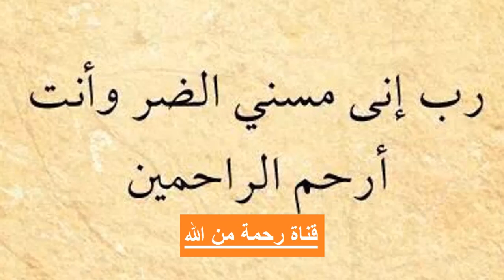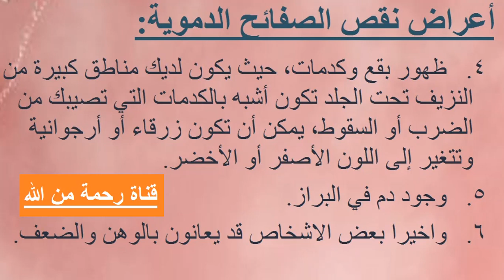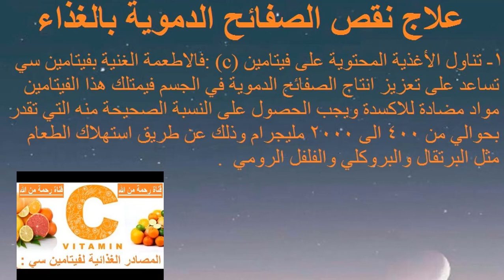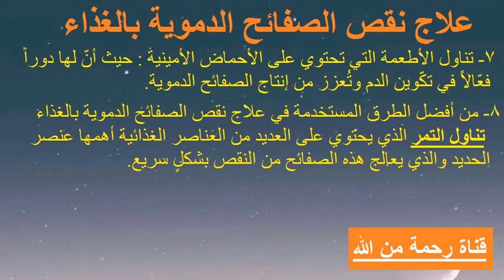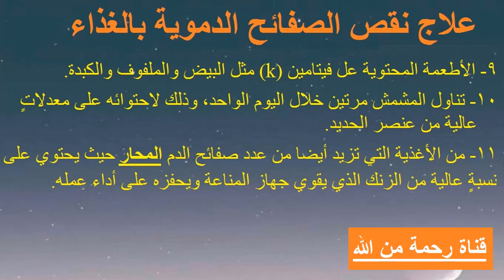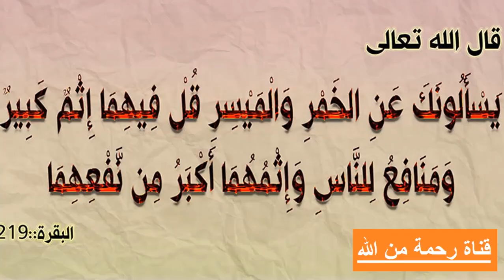نقص الصفائح الدموية: الأعراض والأسباب والعلاج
تعتبر الصفائح الدموية إحدى مكونات الدم والتي تكمن وظيفتها بإيقاف النزيف الذي يحدث نتيجة التعرض للحوادث والإصابات المختلفة، حيث تتجمع هذه الصفائح في المنطقة المصابة مكونةً خثرة دموية اللي هيا التجلطات الدوية او اللي بتقلل سيولة الدم فتمنع حدوث النزيف وتمنع فقدان كمية كبيرة من الدم،
وعلى الرغم من توفر بعض الادوية التي تساعد على زيادة عدد الصفائح الدموية الا انه يمكنك القيام بذلك بشكل طبيعي فتوجد بعض الاطعمة التي تعتبر من افضل العلاجات الطبيعية لزيادة عدد صفائح الدم
فما هي أسباب نقص الصفائح الدموية
1- يمكن أن يحدث نقص الصفيحات المناعي بشكل وراثي، ولكن أيضًا يمكن الحصول عليه من العديد من الحالات الطبية.
2- الالتهابات الفيروسية، وتشمل جدري الماء، والتهاب الكبد الوبائي سي، وفيروس نقص المناعة البشرية.
3- نقص الصفيحات المناعي الناجم عن المخدرات.
4- الإنتان وهي عدوى بكتيرية حادة في دمك.
5- الجرثومة الملوية البوابية، وهي بكتيريا يمكن أن تعيش في جهازك الهضمي.
6- مشكلة في نخاع العظم، مثل السمية الناتجة عن شرب الكثير من الكحول.
7- الزكام.
8- إصابة جهاز المناعة في الجسم بالاضطراب أو الضعف.
9- تناول بعض أنواع الأدوية دون وصفةٍ طبية.
10- الإصابة بسرطان الدم.
11- نقص مستوى الحديد في الجسم.
12- نقص مستوى فيتامين (ب12) في الجسم.

أعراض نقص الصفائح الدموية
1. نزيف اللثة أو الأنف، وتعاني النساء بشكل خاص من نزيف أشد قوة، بالاضافة الى امكانية حدوث النزيف لديهن في مجرى في البول.
2. نزيف الجروح المستمر
3. الطفح الجلدي
4. ظهور بقع وكدمات،
5. وجود دم في البراز.
6. واخيرا بعض الاشخاص قد يعانون بالوهن والضعف.

طرق العلاج الممكنة:
1- العلاجات الدوائية: احنا مش هنتكلم عنها هنا ودي لازم فيها استشارة طبية
2- العملية الجراحية
إذا كانت العلاجات الدوائية لم ترفع من مستوى الصفائح الدموية لديك بشكل كافٍ، فقد تستفيد من عملية إزالة الطحال، وهو العضو الذي يدمر الصفائح الدموية، لذلك فإن إخراجها قد يعطي دفعة قوية للعلاج.
والحالة دي برده استشارة الطبيب طبعا حاجة اساسية.

واخيرا علاج نقص الصفائح الدموية بالغذاء
1- تناول الأغذية المحتوية على فيتامين (c) :فالاطعمة الغنية بفيتامين سي تساعد على تعزيز انتاج الصفائح الدموية في الجسم فيمتلك هذا الفيتامين مواد مضادة للاكسدة ويجب الحصول على النسبة الصحيحة منه التي تقدر بحوالي من 400 الى 2000 مليجرام وذلك عن طريق استهلاك الطعام
فيديو فيتامين سي واهميته والاطعمة الغنية به
2- تناول الاطعمة الغنية بدهون الاوميجا 3
3- تناول البقوليات العضوية والحبوب الكاملة بالإضافة إلى الخضروات وغيرها من الأطعمة الغنية بمضادات الأكسدة ومضادات الالتهابات
4-  تناول الأطعمة المحتوية على عنصر الفولات :
5- تناول الأطعمة المحتوية على فيتامين (a)
6- الأطعمة الغنية بفيتامين ب12 مثل الديك الرومي والدجاج واللحم البقري والسلمون والتونة فهي تزيد من معدل الصفائح الدموية.
7-  تناول الأطعمة التي تحتوي على الأحماض الأمينية :
8- من أفضل الطرق المستخدمة في علاج نقص الصفائح الدموية بالغذاء تناول التمر